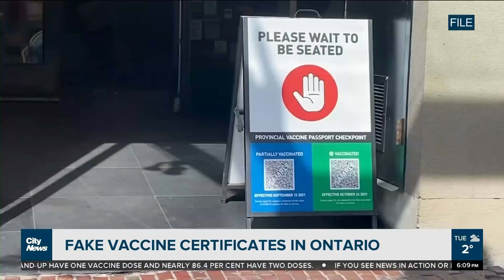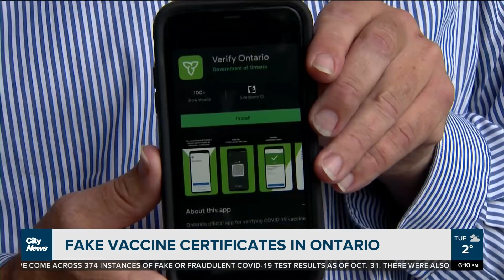Fake vaccine certificates in Ontario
Is the Ford Governments vaccine certificate system nothing more than political theatre? @CityAdrian with how just one counterfeiter has forged nearly 100 fake proof of vaccination documents.